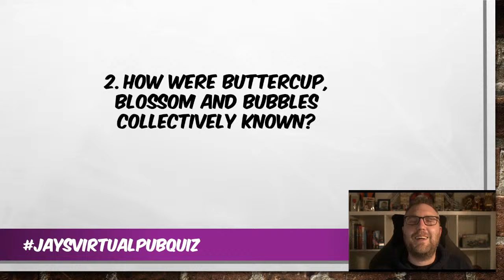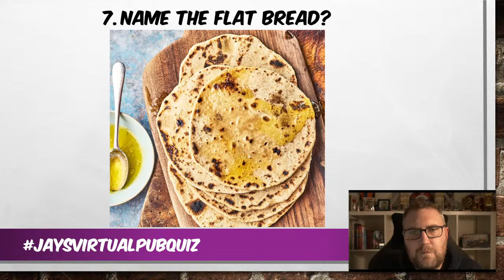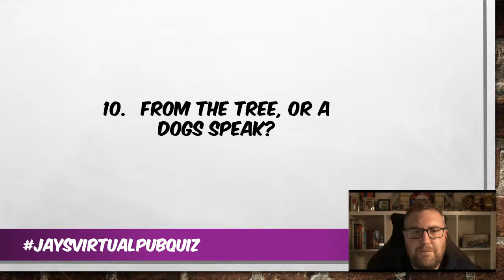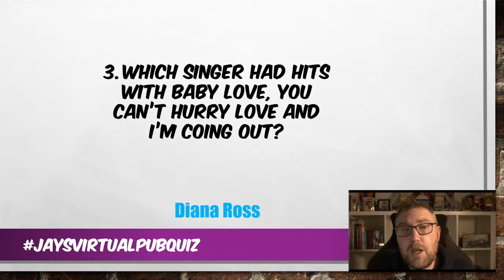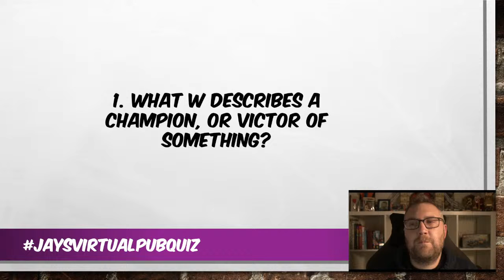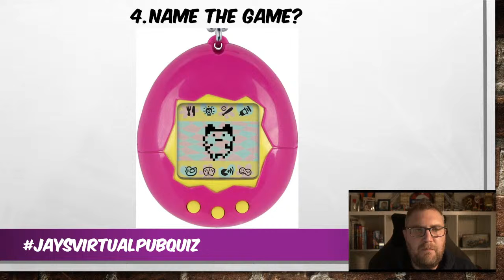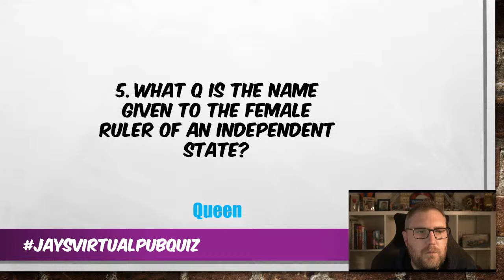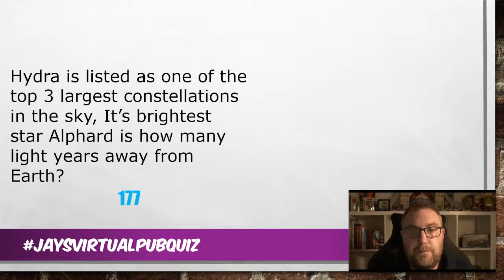Virtual Pub Quiz, Live! Thursday 11th April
50 Question traditional pub quiz

HOW TO PLAY:
All you need to do is grab a pen and a piece of paper. Write your answers down, and then i'll go through them and see how many you got right.

My autobiography, out on the 16th May!

Stay Safe
Jay